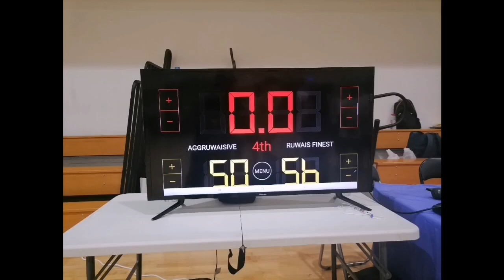CHAMPIONSHIP Ruwais Finest vs. AggRuwaissive Al Dhanna Filipino Community Basketball League 2023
the team goes to the final round of the game, they face strong team and beat it, to play for championship game. congratulation team